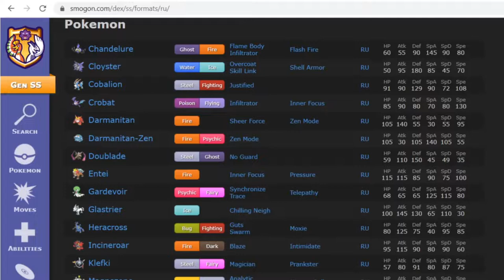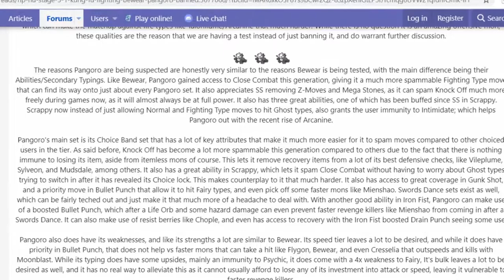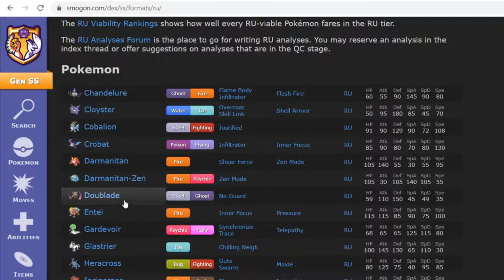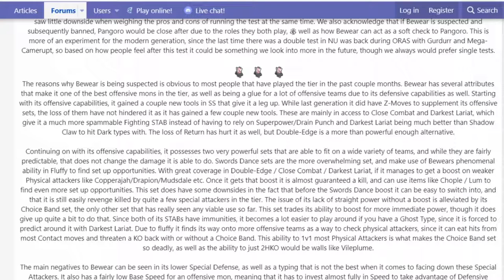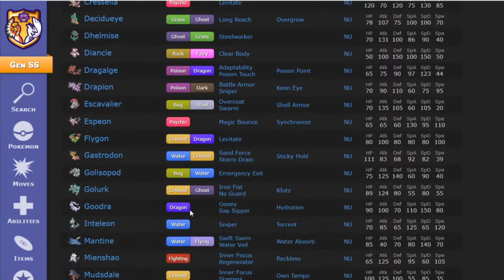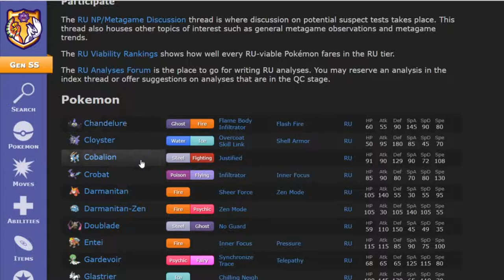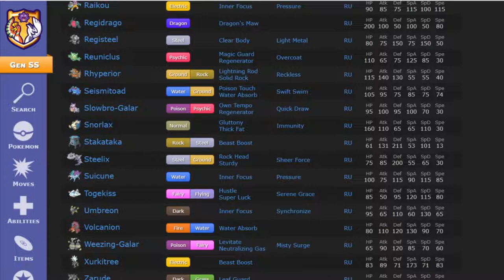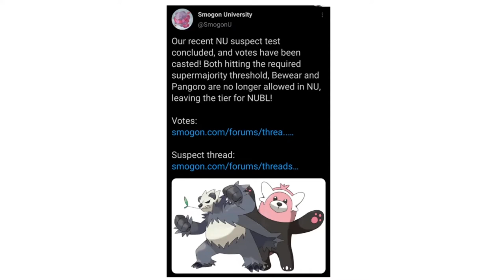PANGORO AND BEWEAR BANNED FROM NU - Our analysis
These bears are too strong for NU! We take a little dive into the latest bans on Pokemon Showdown in the NU tier.

00:00 Intro
01:00 Pangoro Ban
06:55 Bewear Ban